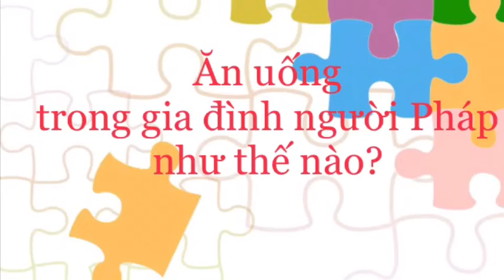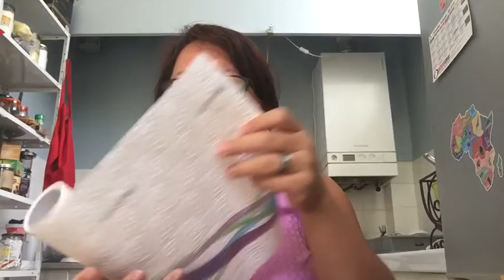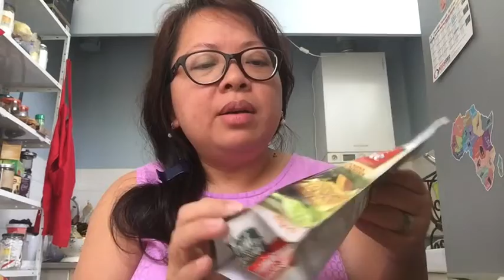[Chồng Pháp Vợ Việt bé mập nấm lùn] 16 - Cách ăn uống trong gia đình người Pháp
Văn hóa ẩm thực Pháp và làm sao để hòa nhập nhanh trong gia đình người Pháp.